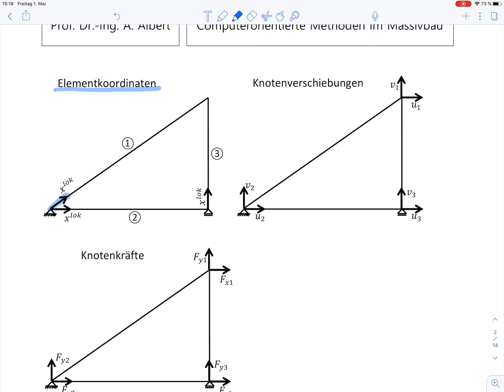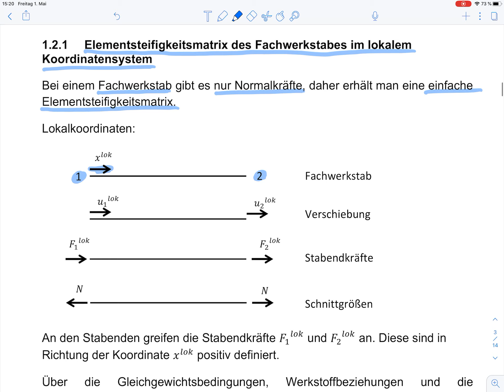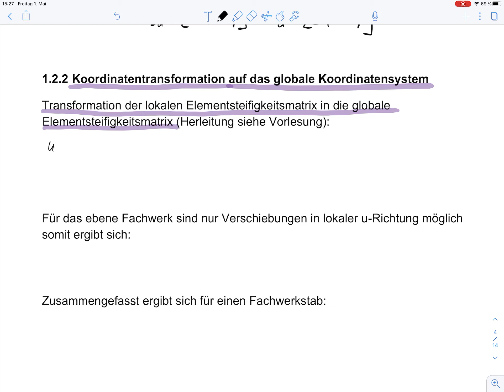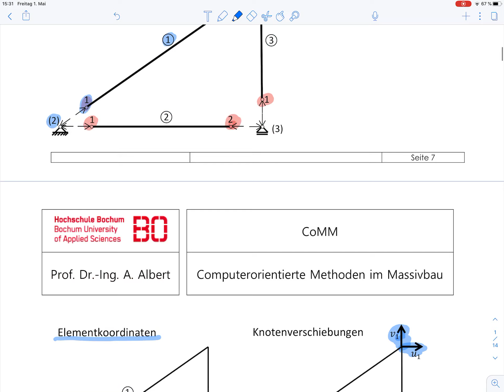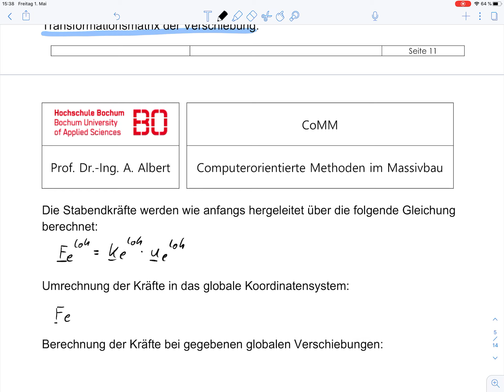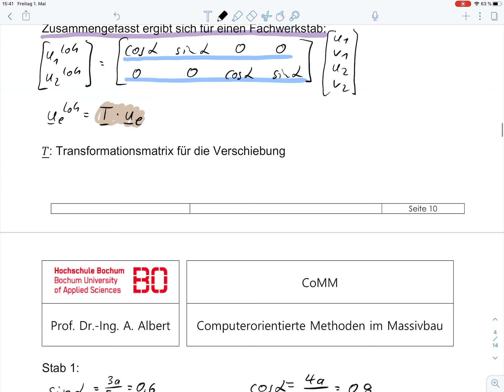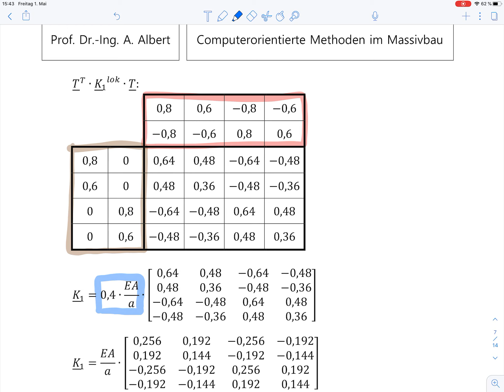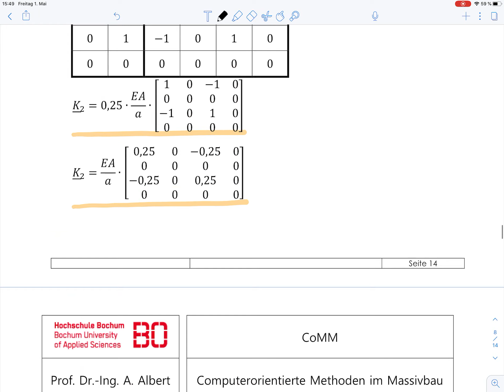CoMM – Beispiel 1 Einfaches Fachwerk (Teil1)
Übung zur Vorlesung Computerorientierte Methoden im Massivbau im Fachbereich Bau- und Umweltingenieurwesen an der Hochschule Bochum